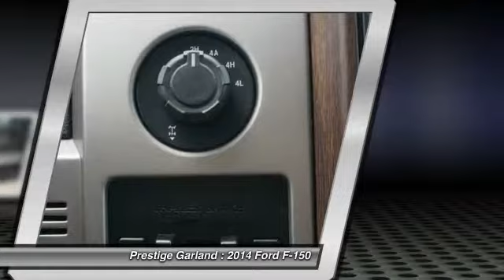2014 Ford F-150 Garland TX E1797